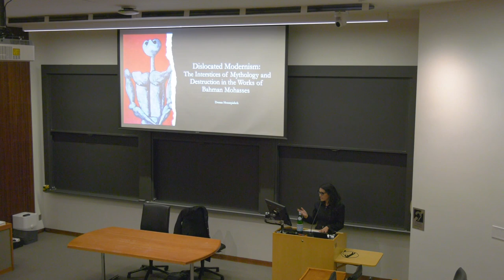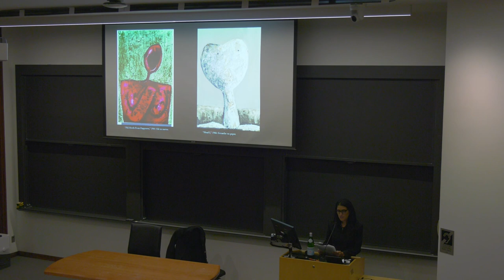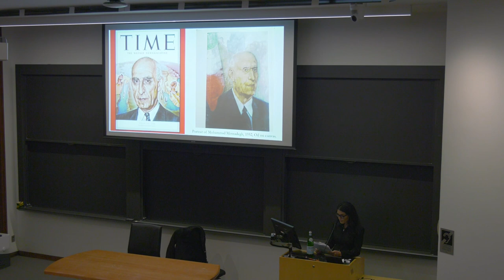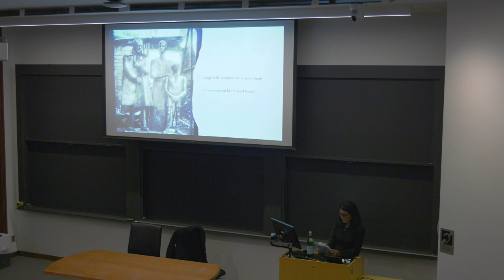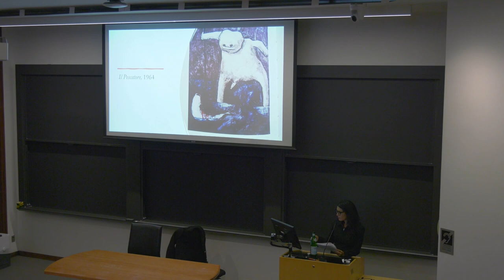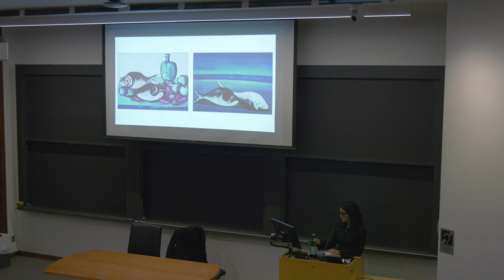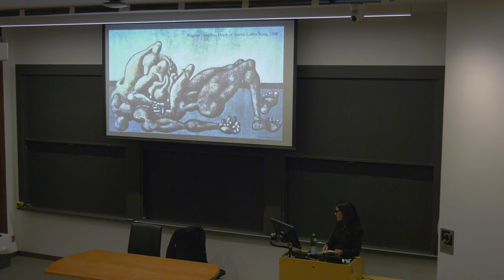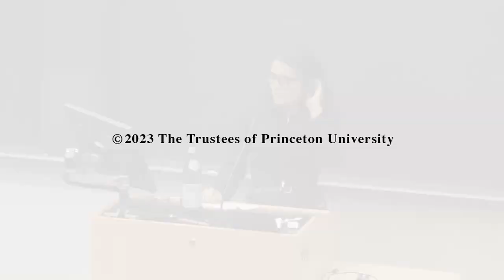The Interstices of Mythology and Destruction in the Works of Bahman Mohasses - Donna Honarpisheh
This talk was presented as part of The Sharmin & Bijan Mossavar-Rahmani Center's 2023 Seminar Series at Princeton University. The talk took place on March 8h, 2023.

Title: Dislocated Modernism: The Interstices of Mythology and Destruction in the Works of Bahman Mohasses
Speaker: Dr. Donna Honarpisheh

See the Mossavar-Rahmani Center's website for more information on this talk and upcoming events